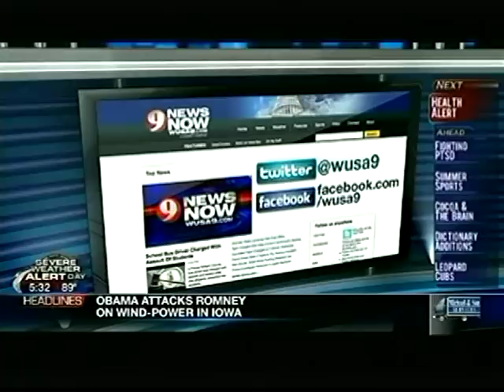Gary Kaplan on WUSA9 News - Couples Therapy for PTSD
A study in the Journal of the American Medical Association (JAMA) shows couples therapy that tackled both on the PTSD symptoms and the stresses on the relationship made a four-fold impact compared to people not getting that help- and the improvement lasted for months. Dr. Gary Kaplan, D.O. of The Kaplan Center for Integrative Medicine in McLean says, "PTSD as all mental illness is a family illness, it doesn't just affect the individual it affects everyone in the family.